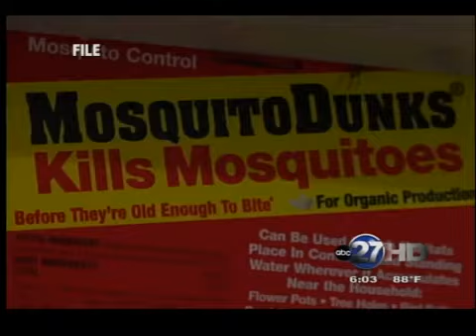Leon County West Nile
Officials are urging residents to take extra precaution, especially at football games.